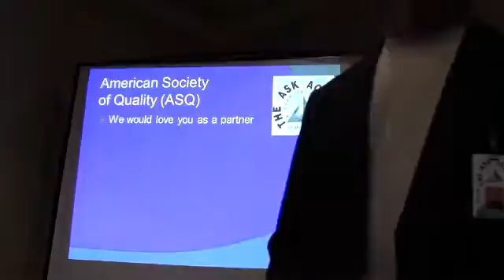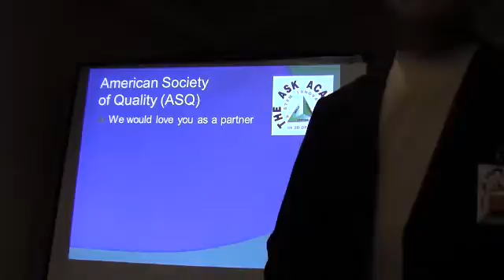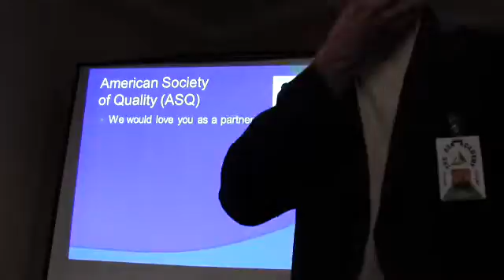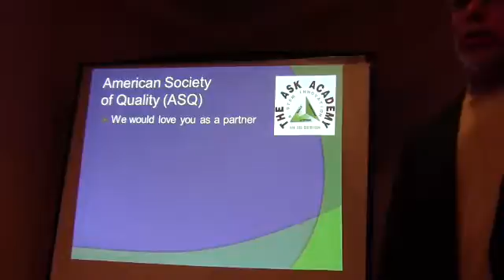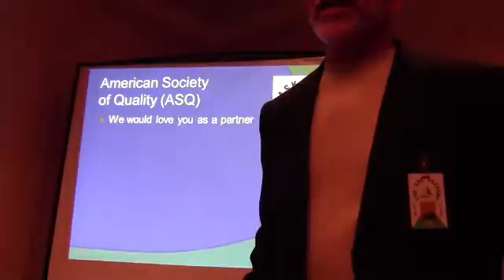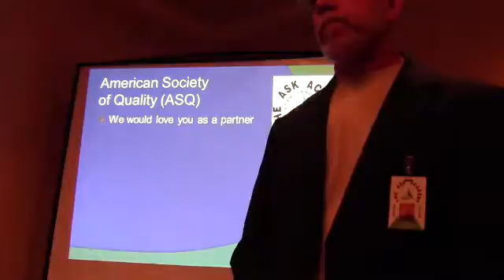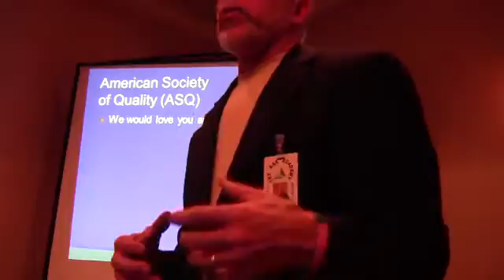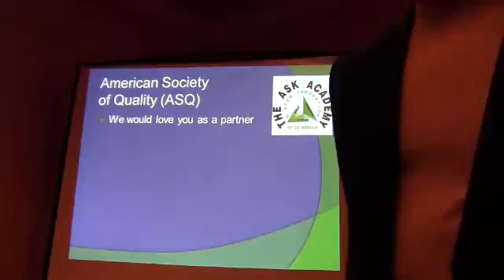ASQ Section 1400 December 2013 Clip 4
Section 1400 Meeting on December 16, 2013 featuring Paul Stevenson from the ASK Academy